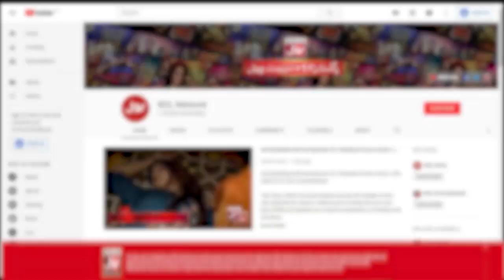Sahir Lodhi Nay Sunayi Tootay Ki Kahani | Pakistani TikTokers | Game Show Pakistani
Sahir Lodhi Nay Sunayi Tootay Ki Kahani . Sub Hans Hans Kar Lout Pout

Sahir Lodhi Tells The Story Of Parrot. Everyone Starts Laughing